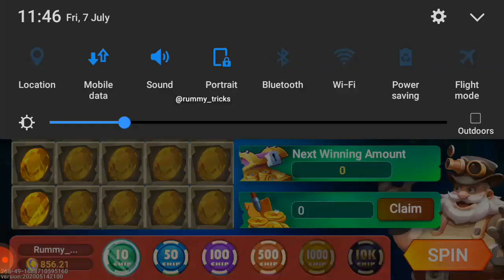mines game tricks | mines trick | mines game tricks today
mines game trick 🤑 | mines game tricks | mines game winning tricks | mines game kaise khele

mines game 5 logo wali trick
mines game winning tricks today
mine game trick today
mine game winning tricks
mines game tricks today
mine game trick
mines game trick 5 logo wali trick
mine game 5 logo wali trick 100% working Tricks
mines game trick today 5 logo wali